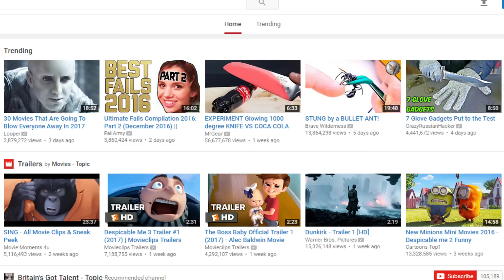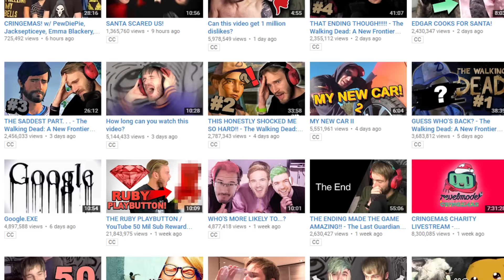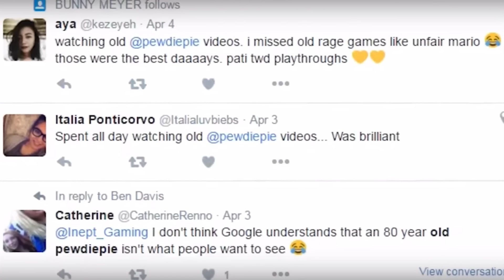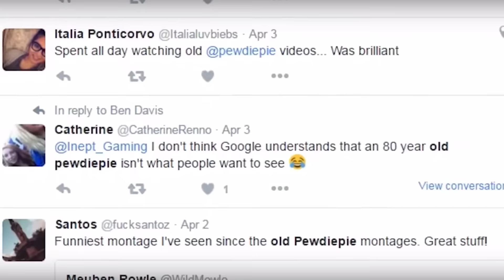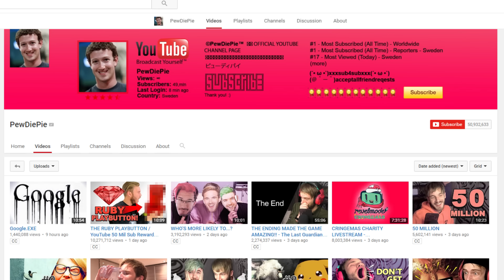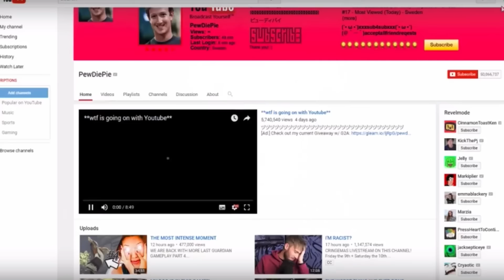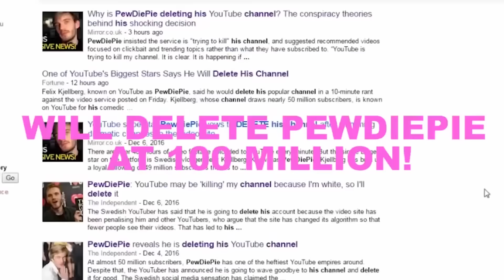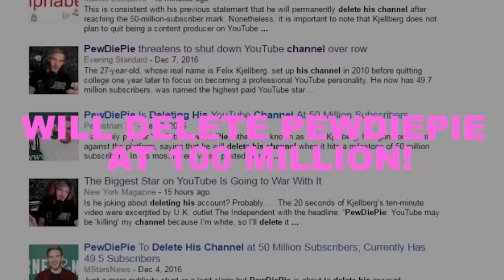How To Become The Biggest YouTuber of All Time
Why PewDiePie Is Unstoppable
Discover The 4 Emotions You Need To Make a Killer First Impression:

Pewdiepie is the biggest YouTuberr by far, its not even close.  And with his recent milestone of 50 million subscribers, I thought it would be interesting to look into the factors that contributed to his massive success.  And obviously his enormous catalog of videos, and early entry into lets play genre contributed, but in this video we’re going to focus on the psychological factors that make him so unstoppable

And I promise you, even if you hate Pewdiepie or don’t yet know who he is, you can learn from his success.  Because he has tapped into the fundamentals of the way people work

We'll talk about how Pewds got away with not deleting his channel at 50 million subscribers and instead deleted the jacksepticeye channel, how his let's play videos capture attention so well and why he's likely to stay on top

Or if you want to see my personal stuff (my regular life + me playing music):
Periscope: @CharlieHoupert